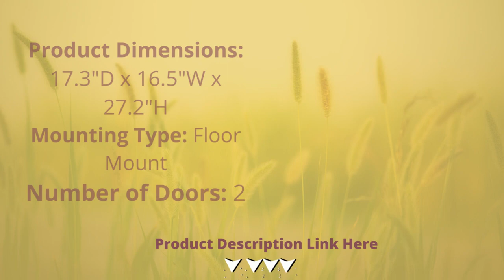VASAGLE File Cabinet with Lock | Filing Cabinet with 2 Storage Drawers | for Hanging File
VASAGLE File Cabinet with Lock | Filing Cabinet with 2 Storage Drawers
Things are prevented from falling off the open shelf by the steel panels with holes on the sides. They also give the cabinet an industrial look and give your workspace a stylish touch. Flexible, Stable, and Safe]
VASAGLE File Cabinet with Lock | Filing Cabinet
You can roll the file cabinet to your study or keep it in place on five casters, two of which have brakes. You can also open the bottom drawer with a caster under it to prevent it from tipping over, lock the two drawers with, or follow the clear instructions with the numbered parts to put it together.